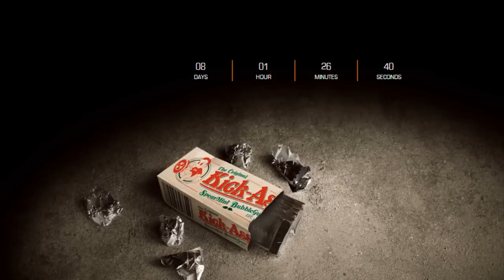Rise of the Triad - Saturday Night™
oh hey, you want to hear a story?
alright then, once i had coffee and well i had it standing there a few hours.
soo it became cold and i don't really like cold coffee.
seriously it isnt even good, its cold and stuff. blegh i dont want that stuff man.
also pizza's are great maybe better then ehh coffee. but the problem is if you at to much you dont feel to good. ugh i hate when that happen, i just want to eat pizza godammit. oh well hey have a good day.